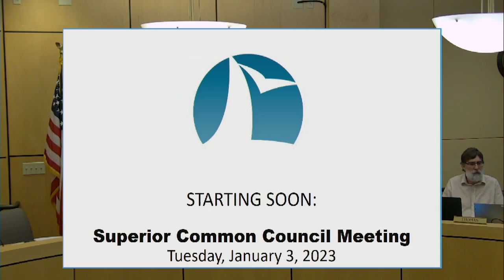Superior City Council - 01/03/2023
The City Council serves as the legislative branch of our City government, enacting ordinances, resolutions, approving the budget, setting policies and taking other actions as necessary to guide the operations of City government.

The Council Operates under "Robert's Rules of Order" and meets in a Regular Session the first and third Tuesdays each month at 6:30 p.m., in the Government Center, 1316 N. 14th Street, 2nd floor, Board Room 201.